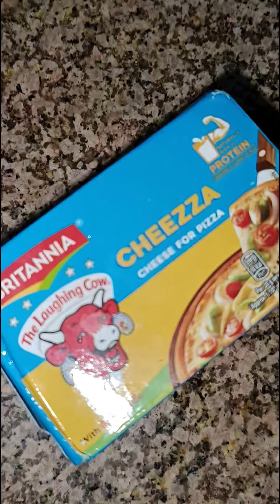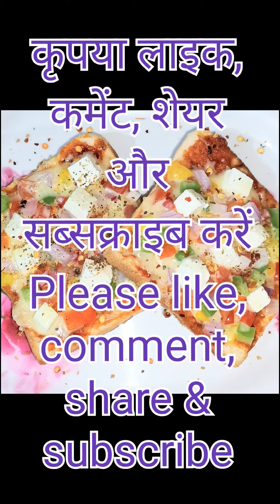Super tasty super easy bread Pizza on tawa | बिना ओवन के बनाए ये टेस्टी पिज्जा | Tasty snacks recipe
Super tasty super easy bread Pizza on tawa | बिना ओवन के बनाए ये टेस्टी पिज्जा | Tasty snacks recipe | Try this 10 mins recipe | Viral bread Pizza recipe | Bread Pizza on tawa
Bread Pizza recipe | Quick & easy bread Pizza
Instant snacks recipe